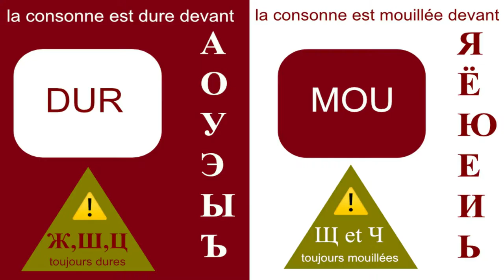10- щ-ч toujours mouillées !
On l'oublie un peu souvent en lisant ou en prononçant, mais 2 consonnes russes sont toujours dures.
C'est dit ! :)

Le tableau à la fin de la vidéo vous montre des exemples d'orthographe qui ne devraient plus vous poser de doutes pour la prononciation.